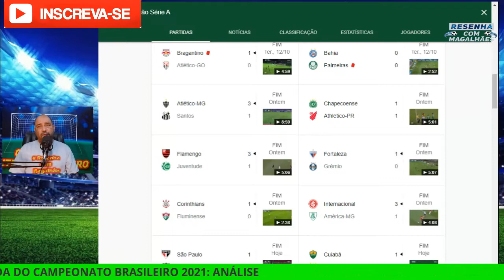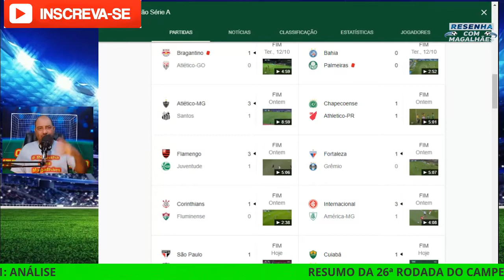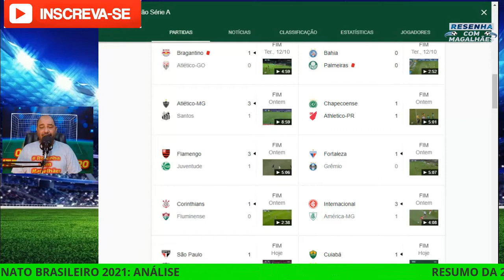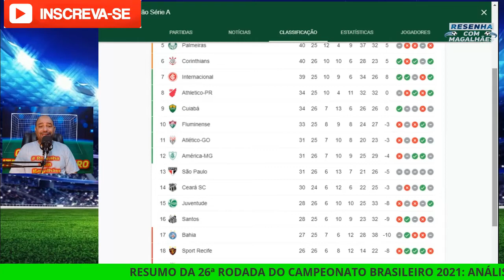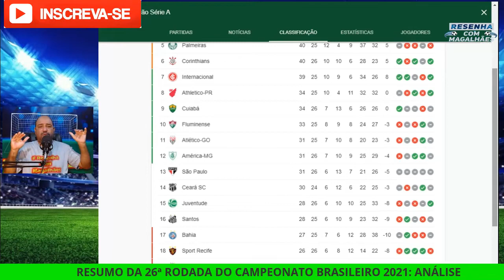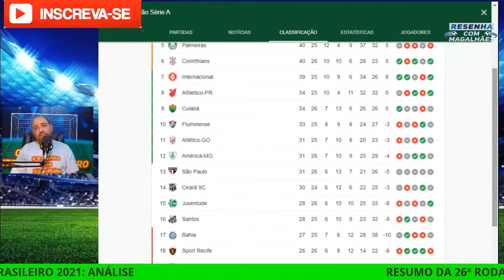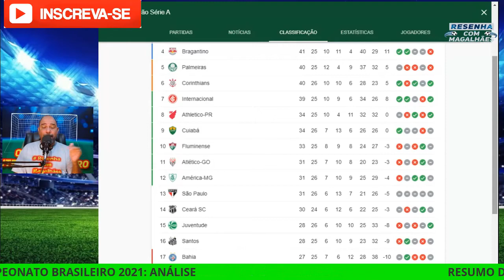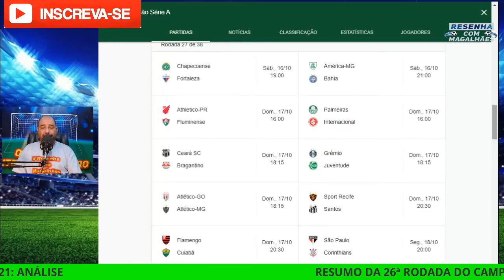RESUMO DA 26ª RODADA DO CAMPEONATO BRASILEIRO 2021: ANÁLISE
26ª RODADA

CANAL PARCEIRO SELESTIAL MIRANDA
CONEXÃO TRICOLAÇO

LIGA RESENHA COM MAGALHÃES NO CARTOLA!!
VENHA COMPETIR, PARTICIPAR!!!